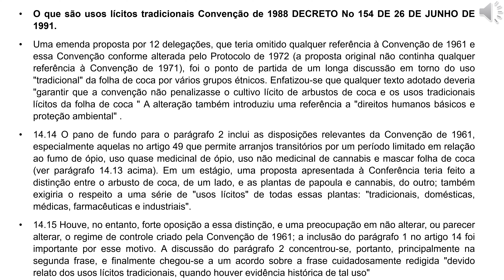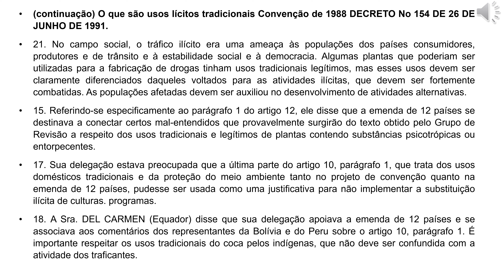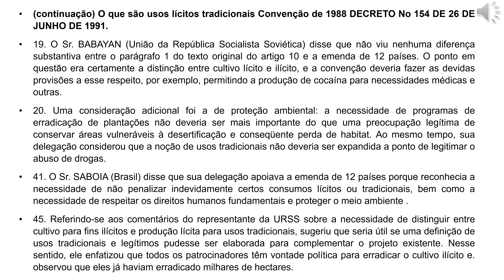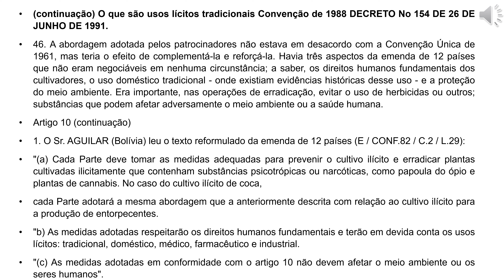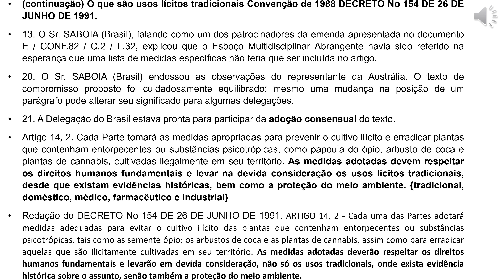O que são usos lícitos tradicionais da Convenção de 1988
Tem o objetivo de esclarecimentos quanto a história da Cannabis. Redução de danos, novas maneiras de licitude.